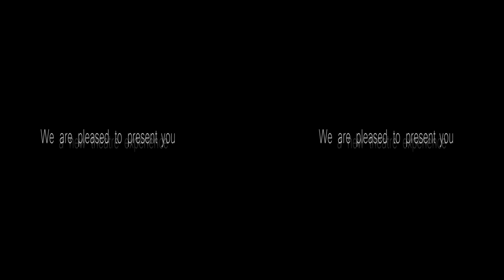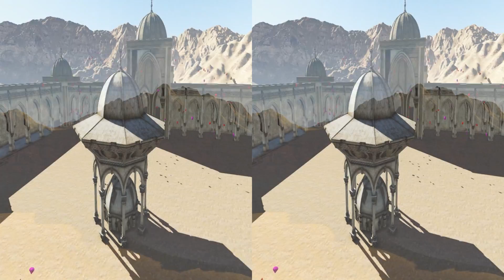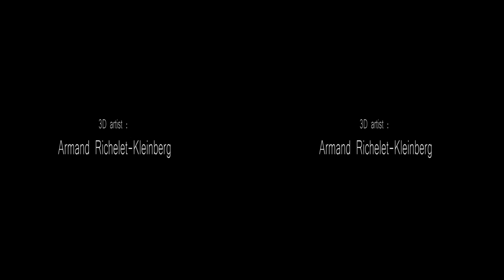demo3D armand RIcheletKleinberg